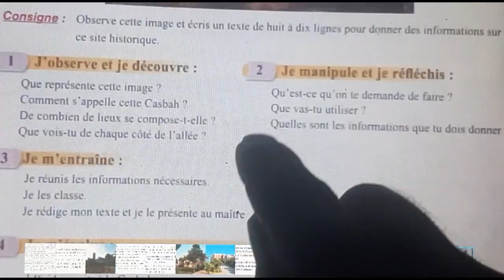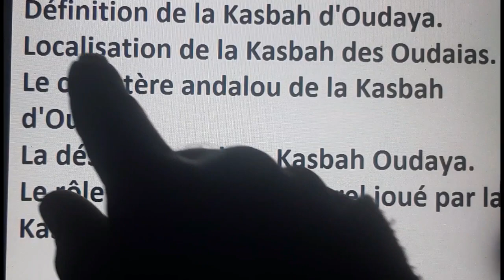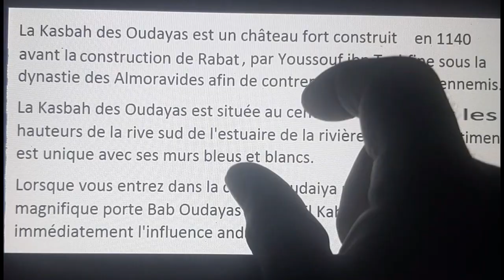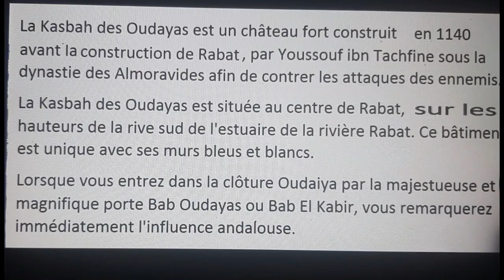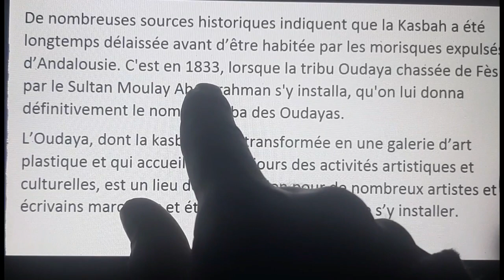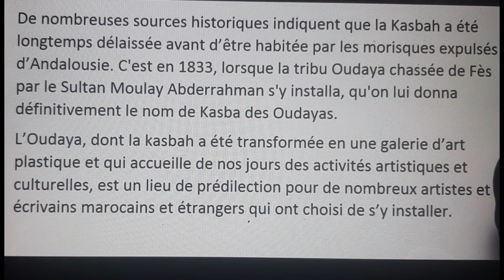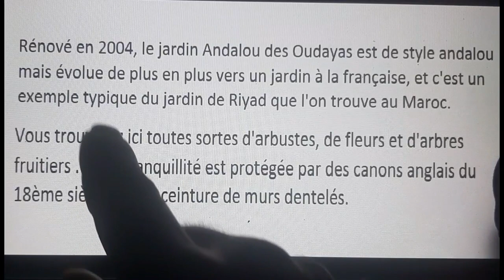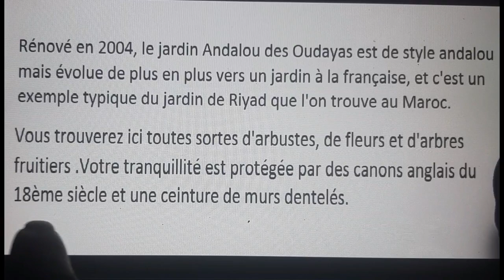Informer sur un lieu(2/2),p.46. 5ème anneé pr 2017 , L73